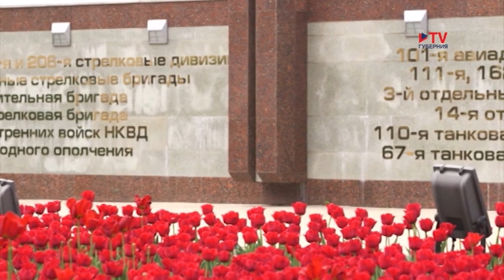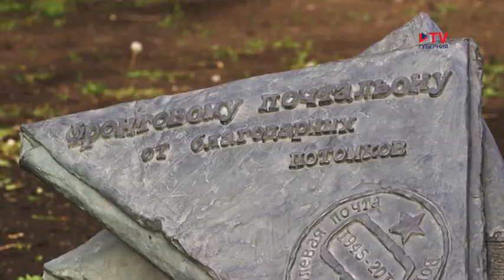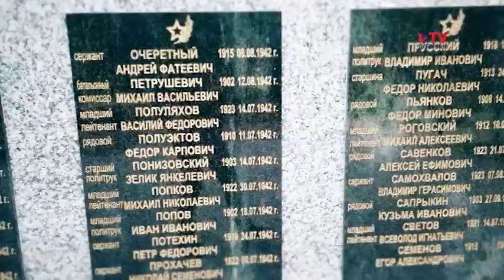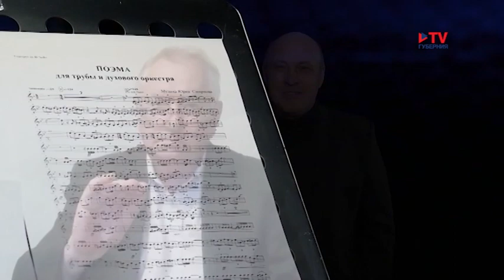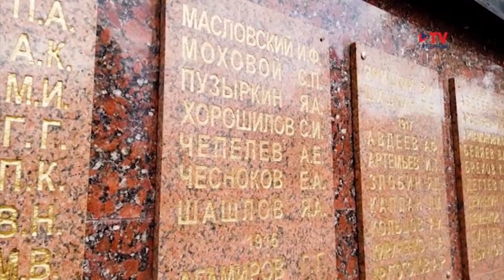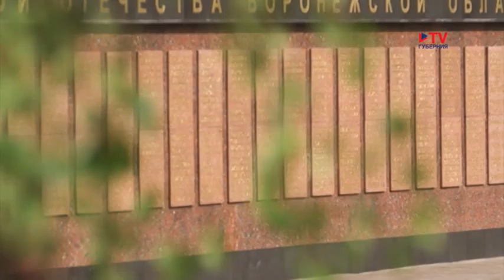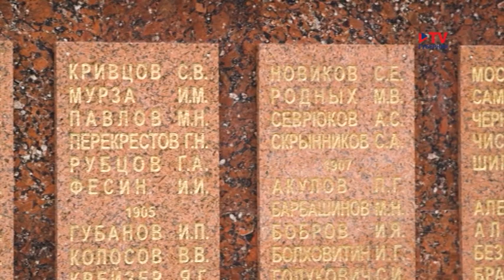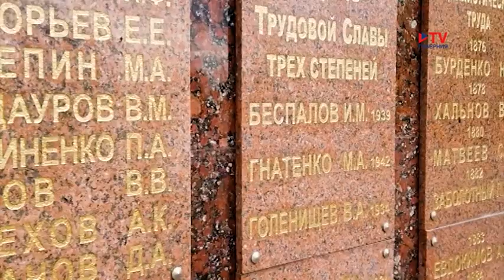Праздничный концерт к 9 мая (2021)